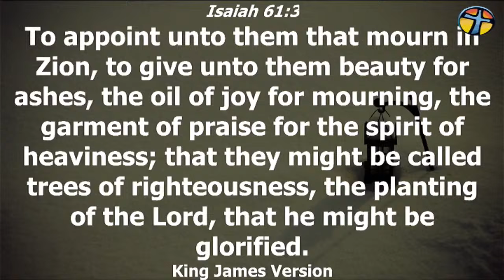Praise for Remembrance - I will let them know!!!! - GR Praise Team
CELEBRATION SERVICE | PROVOKING DIVINE REMEMBRANCE THROUGH PRAISE  | 06 OCTOBER 2024 | REV'D FEMI ADIGUN

Tabernacle of Power International Gospel Centre,
God’s First House, Beside Union Bank, Apake, Ogbomoso, Oyo State, Nigeria.

We are committed to raising men of Strength and Depth in the word of LIFE, Men that will Herald His Glory and Restore the Kingdom of the world back to HIM.